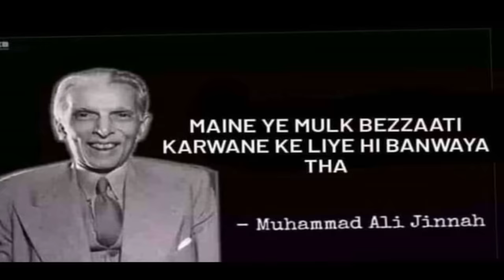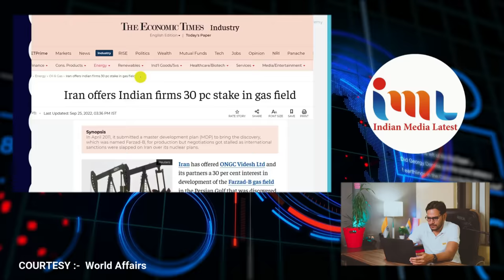After all, why not call these Pakistanis as Zahils 😃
After all, why not call these Pakistanis as Jahils 😃 | india vs pakistan